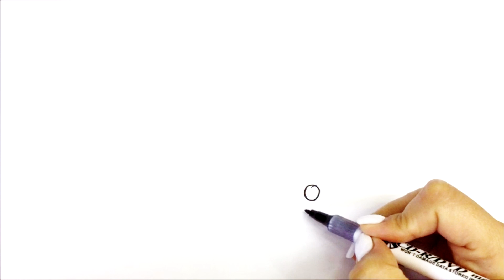Xylophone Drawing and Coloring for Children. Как нарисовать ксилофон. Bolalar uchun ksilofon chizish